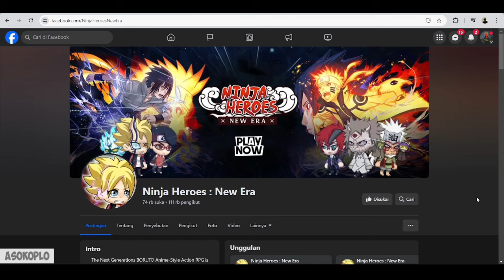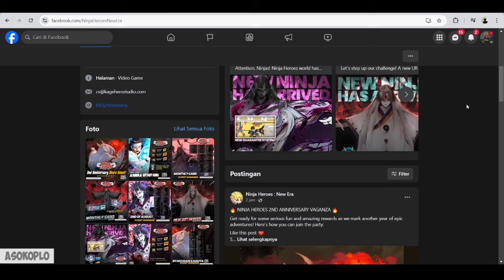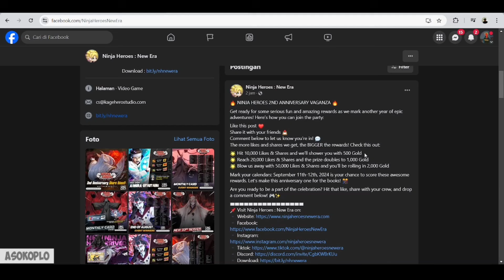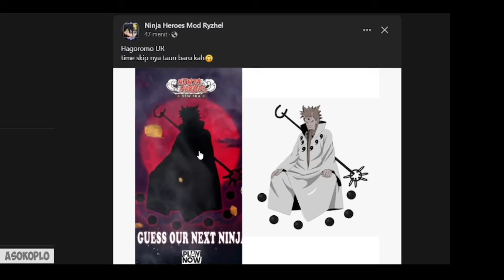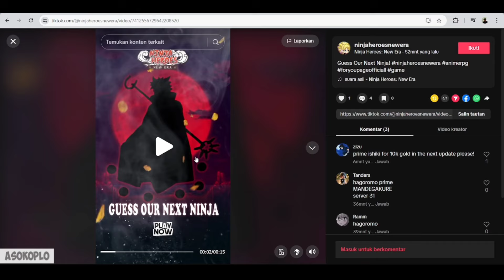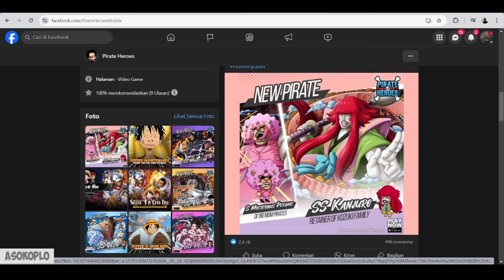Time Skip di Undur Lagi! Event Anniv di Luar Nalar Cuyy Wkwk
Bahas bocoran info next update ninja spender Pirate Heroes & Ninja Heroes New Era
Game : Ninja Heroes New Era
Full size : 78,48 MB
Internet : Online